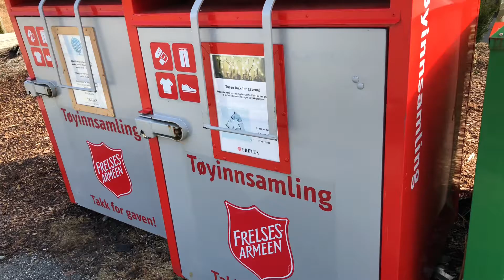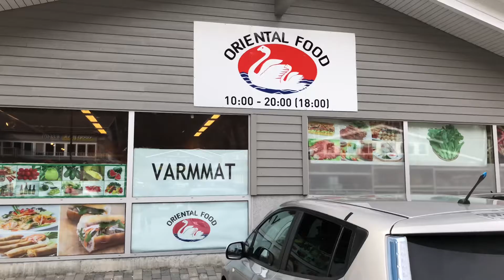SHOPPING ở BERGEN NAUY - CUỘC SỐNG NAUY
SHOPPING ĐI DẠO Ở BERGEN.